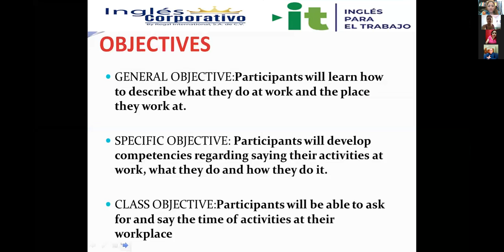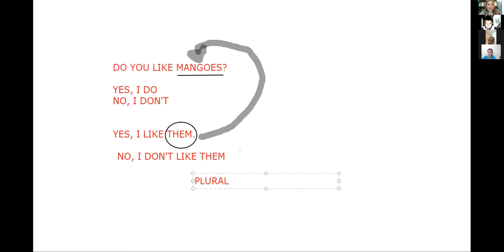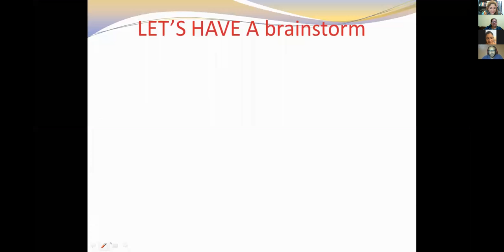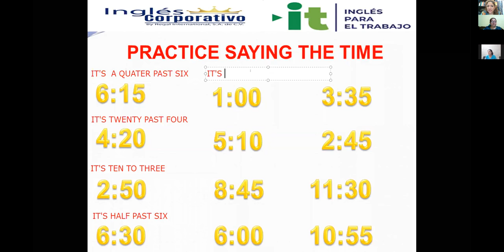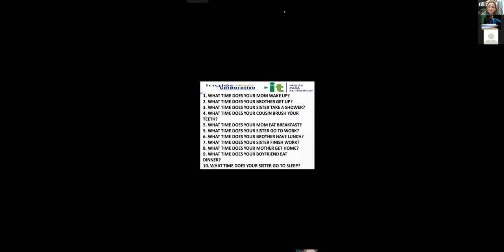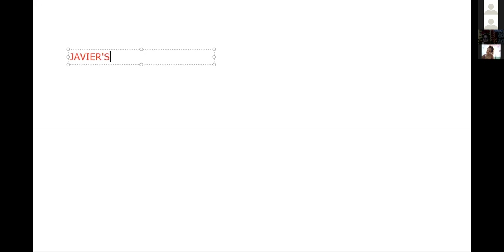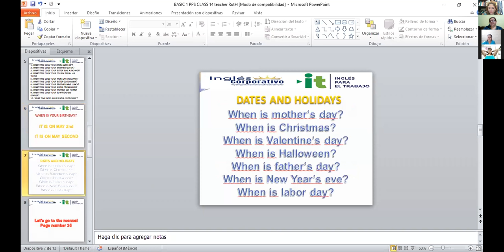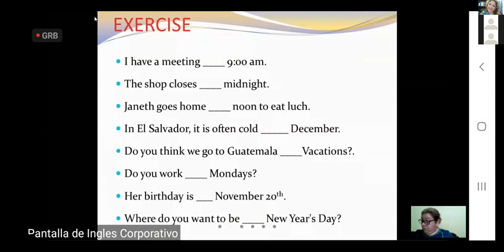Ingles Corporativo-VIDEOCONFERENCIA #14 HOW TO USE PREPOSITIONS OF TIME PART 1